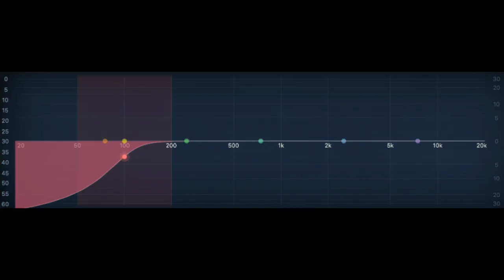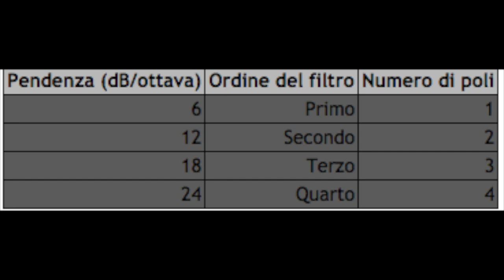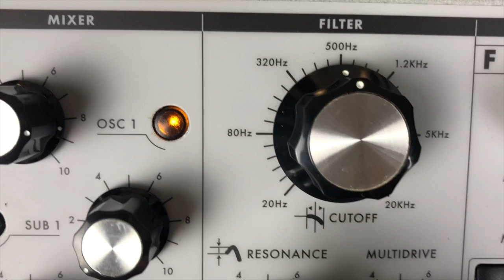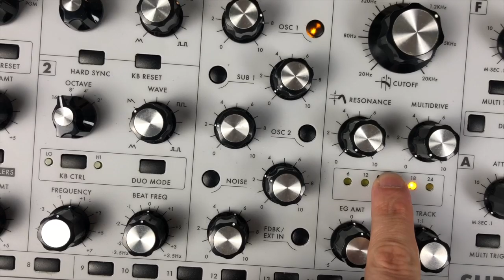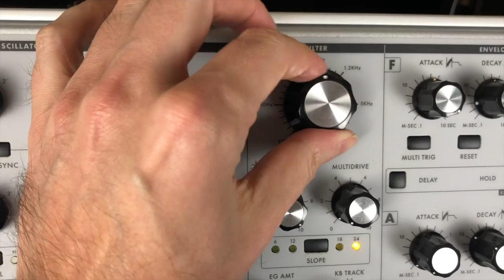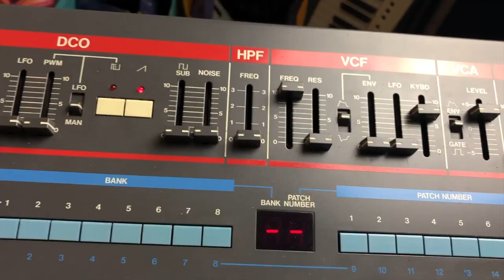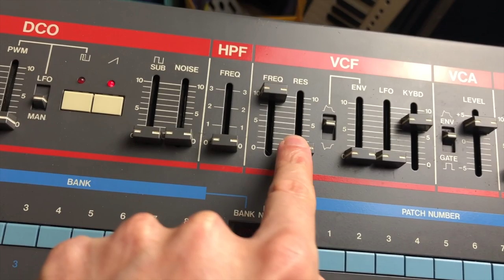Caffe Musicale - I Filtri VCF #6